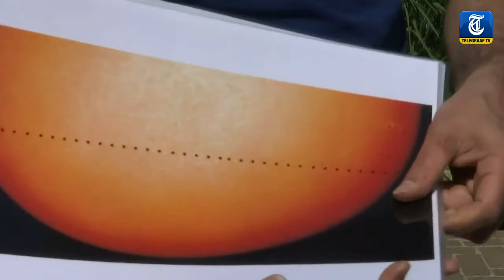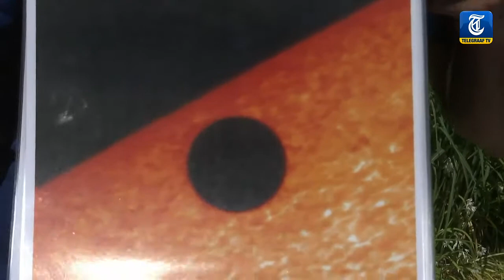Uniek kijkje op Mercurius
Voor het eerst in tien jaar staat maandag de planeet Mercurius tussen de zon en de aarde. Tot 20:40 uur is de planeet vanaf de aarde te zien. Geen telescoop bij de hand? Telegraaf TV nam een kijkje.